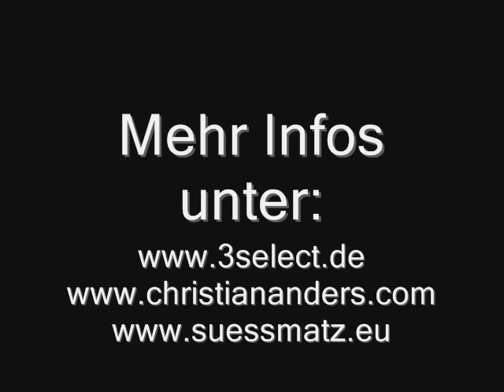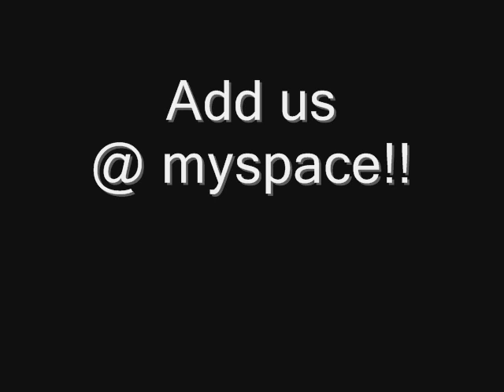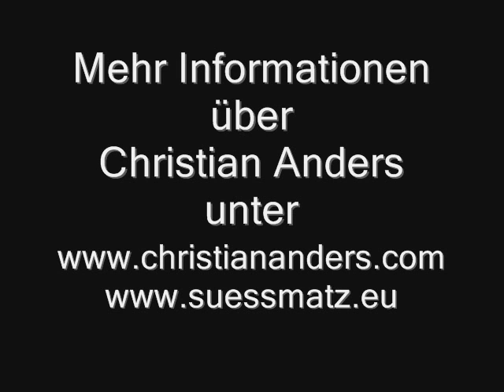Christian Anders - Ruby 2010 (3select Rmx)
Christian Anders & 3select-Music produzierten in einer Neuaufnahme einen seiner größten Hits, der die Nachfolge des sensationellen Erfolgs von „Gespensterstadt 2009 antritt. Gespensterstadt 2009 hält sich schon seit über einem Jahr in diversen DJ Charts noch immer unter den Top 3! Christian Anders selbst sagt: „So etwas ist mir noch nie mit einem meiner Songs passiert, weder mit "Geh nicht vorbei", noch mit "Es fährt ein Zug nach nirgendwo" und auch nicht mit dem Original von „Gespensterstadt (1980) oder irgendeinem meiner anderen vielen Hits.
Nun folgt ein weiterer Klassiker im neuen modernen Sound.
 „Christian Anders  Ruby 2010

RUBY erzählt die Geschichte eines blinden Mädchens, welches sich nach Liebe sehnt.
Wird sie diese Liebe je finden?

"Ruby Ruby du bist wunderschön
und du wirst das Licht der Liebe seh'n.
Blumen duften süß zur Sommerzeit
und die Welt ist heut' zum Glück bereit..."

Christian Anders komponierte die Musik und Michael Holm verfasste den anspruchsvollen Text
dieses Klassikers. Derzeit arbeitet Christian Anders gemeinsam mit 3select-Music in Kooperation
mit suessmatz.eu am kommenden Album, welches Ende September/Oktober 2010 erscheinen wird.
Einige seiner erfolgreichsten Hits wurden hierzu neu aufgenommen und werden neu produziert.

Mp3 VÖ: ab 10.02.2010 in allen gängigen Download Portalen
Label: 3SELECT-MUSIC LC 19053
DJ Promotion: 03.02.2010